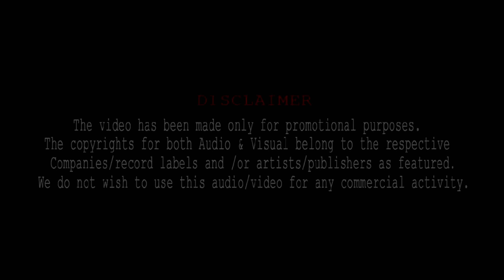Ishq Bina (Remix) Astreck | Taal | Promo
Presenting you the video song of Ishq Bina Ishq Bina sung by  Sonu Nigam, Anuradha Sriram & Sujatha Mohan.

Song : Ishq Bina (Remix)
Remix : Astreck

Title : Ishq Bina
Singer : Sonu Nigam, Anuradha Sriram & Sujatha Mohan
Composer : A. R. Rahman

Cast : Anil Kapoor, Aishwarya Rai, Akshaye Khanna, Amrish Puri, Alok Nath & Saurabh Shukla

VIDEO EDIT & VISUALS BY : Astreck Visuals